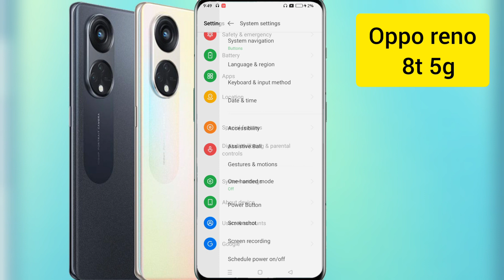Oppo reno 8t 5g back button setting, Oppo reno 8t 5g me back button kaise lagae, back button change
Oppo reno 8t 5g back button setting, Oppo reno 8t 5g me back button kaise lagae,Oppo reno 8t 5g back button change

Oppo reno 8t 5g back button settings,Oppo reno 8t 5g me back button settings,Oppo reno 8t 5g button settings,Oppo reno 8t 5g back setting,